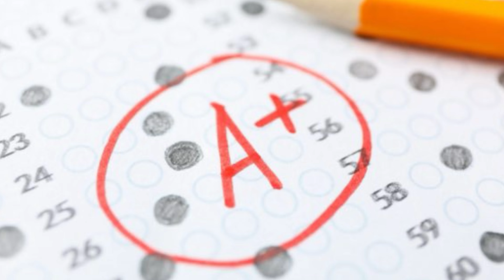DO NOT PEAK IN HIGHSCHOOL…